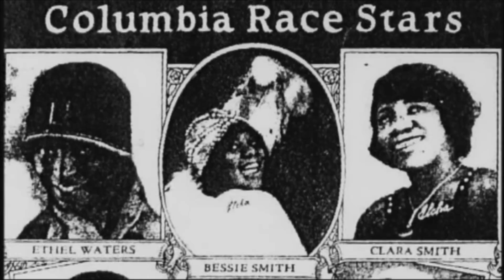Odetta - Jim Crow Blues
Do show "História do Blues, em 2005